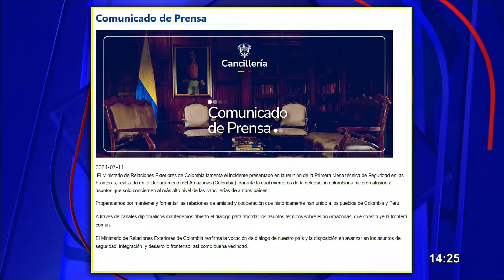Cancillería de Colombia lamentó incidente sobre Isla Santa Rosa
El Ministerio de Relaciones Exteriores de Colombia lamentó las declaraciones de un funcionario de la Cancillería colombiana respecto a la Isla Santa Rosa, ubicada en Loreto, indicando que no pertenece a Perú y está ocupada irregularmente.

En un comunicado, destacaron que estos temas deben tratarse a nivel diplomático entre ambos países durante la Primera Mesa técnica de Seguridad en las Fronteras en el Departamento de Amazonas.